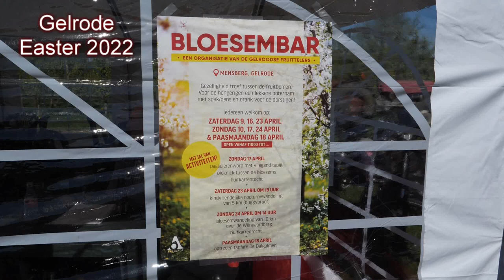Hard work for the horse but fun for the kids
Gelrode easter 2022
Fun for the kids: flying carpet and collecting easter eggs
Gelrode Pasen 2022 Vliegend tapijt met de Voermannen van nu